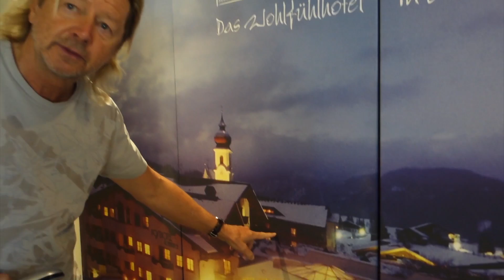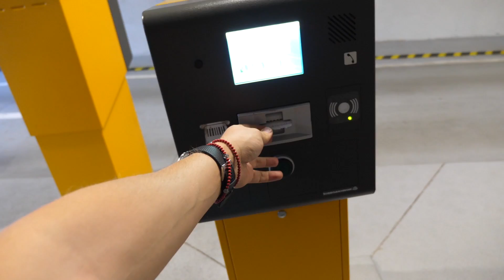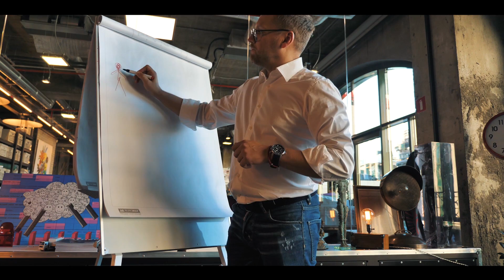Проблема собеседований, массовый CREATE WHATEVER и экстрим в ЦУМе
Смотрите в этом выпуске FedorivVlog
– отель без детей с туннелем;
– Андрей проводит собеседования;
– три главные ошибки на собеседованиях;
– цирк-кабаре TERABAK DE KYIV ;
– собрание в компании Fedoriv;
– мейкинг-оф ролика для препарата Лаферобион;
– самый экстремальный паркинг столицы;
– лосось, который прилетел;
– Андрей говорит, что он «молодец»;
– подготовка видеокурса ПАПА БРЕНДА.

Конкурс! Задайте самый интересный вопрос к выпуску и 5 авторов лучших вопросов получат книги.
P.S. Вопросы отбирает лично Андрей Федорив.

Create whatever!